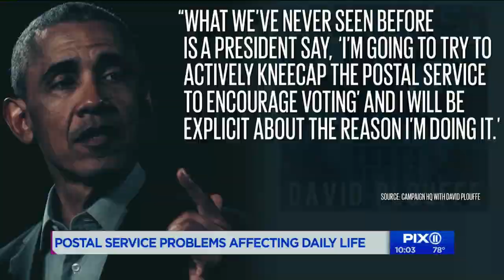Postal service problems affecting daily life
Jonathan Smith, president of the postal union representing some 5,000 clerks, maintenance workers, and drivers, says the US Postal Service is facing a crisis like he’s sever seen in his three decades of service.